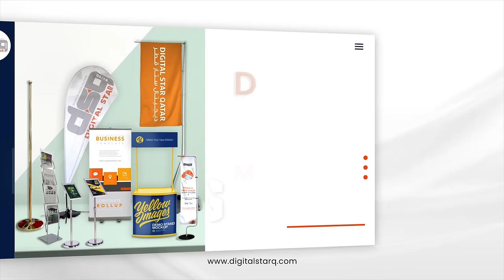Digital Printer Supplier in Qatar I Authorized Distributor in Qatar I Printer l Inks l Laser Machine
DIGITAL PRINTER  I  LASER MACHINE  I  CNC MACHINE  I  CUTTER PLOTTER  I  3D PRINTER  I  VINYLS  I  LAMINATION I INKS  I  DISPLAY STANDS  I  TOOLS AND ACCESSORIES

Digital Star Qatar has been a major authorized dealer of digital solutions in Doha The State of Qatar. DSQ is one of the leading organizations in Qatar for more than 10 years as a supplier and distributor in the government, semi-government, and private sectors. With our commitment to providing the best quality machinery with advanced technology can your business expand more with successful outcomes.
The world has enabled us the opportunity to set ultra- standards
in signage and digital printing industries.
Digital Star Qatar has developed into a true trendsetter and a reliable destination for customers who seeking wholesale and retail solutions. We help the sectors like sign makers, digital print houses, POS/POP makers, fit-out companies, event management, and glass & aluminum fabrication industries. we promise to take your business to stand head.